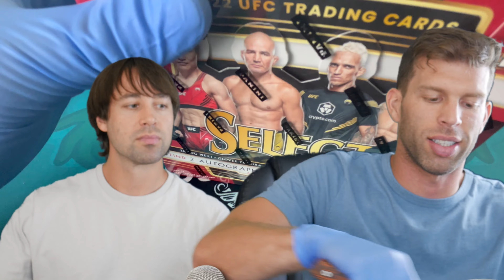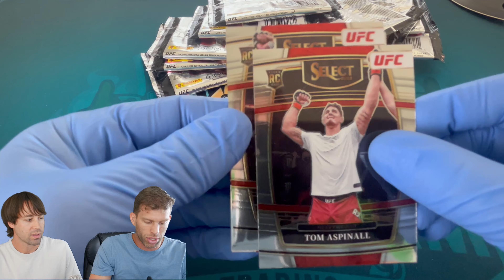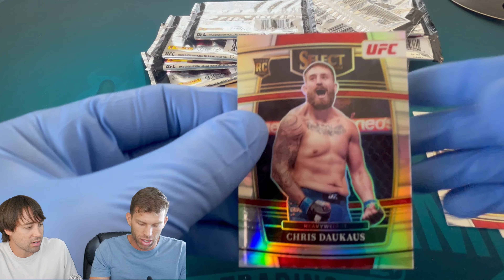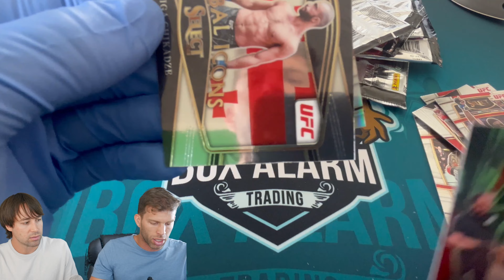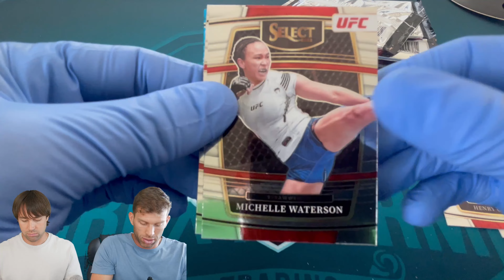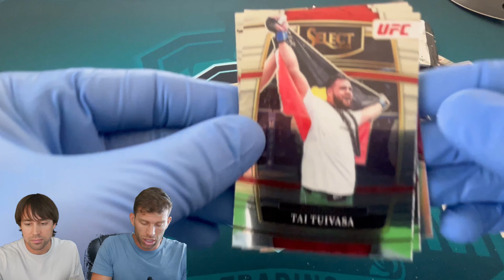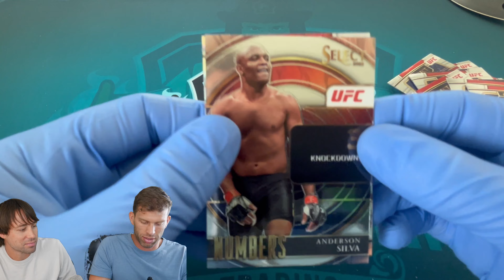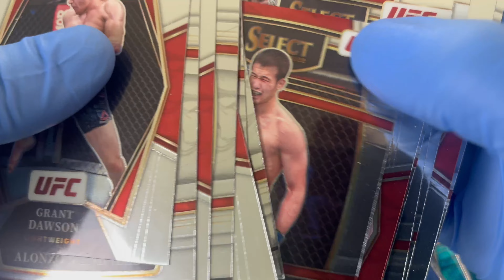2022 UFC Select Hobby Box 2: Product Review. BIG champ hit!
What we’re opening- 2022 UFC Select Hobby Box
    Price- 290ish
    Packs and cards per box- 5 Cards per pack, 12 Packs per box
    Guaranteed hits- 2 Autos, 1 Memorabilia, 12 prizm/refractors
    Exclusives in this box- Tie Dye Prizm/25, Gold prizm/10, Black Prizm 1 of 1
    Inserts- Concourse, Premier Level, Octagonside, And New, Global Icons, Phenomenon Select Numbers, Artistic Selections (Case Hit)
    2022 UFC Rookie Chases: Shavkat Rakhmanov, Tom Aspinall, Umar Nurmagomedov, Ilia Topuria, Alexander Romanov, Rafael Fiziev, Mateusz Gamrot, Arman Tsarukyan, Jalen Turner, Jack Shore, Sean Brady, Paddy Pimblett, Dricus Du Plessis, Sean Strickland, Andre Muniz,

If you’re on Reddit we post all the time on r/UFCCards, let us know if you’ve seen our videos!

Timecodes:
0:00-Intro
1:02-Hobby Box Rip
11:08-Box Hit Review
12:50-Outro